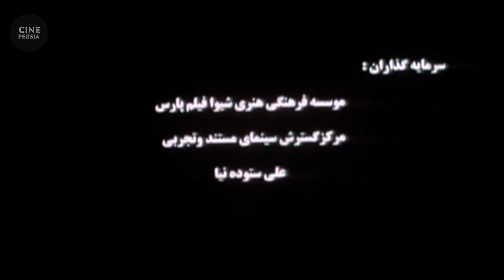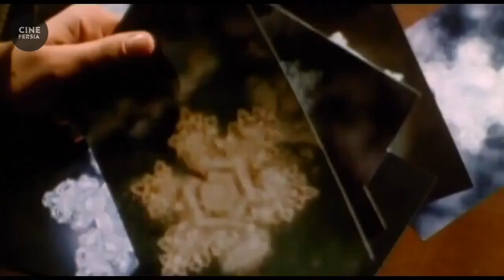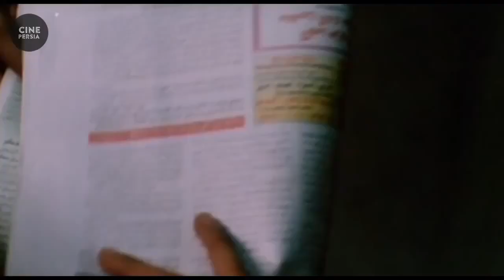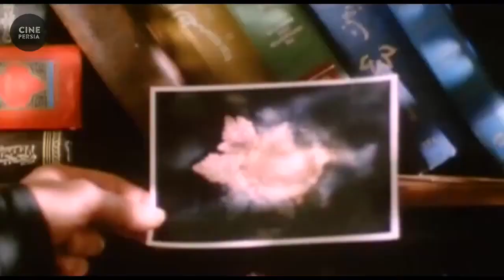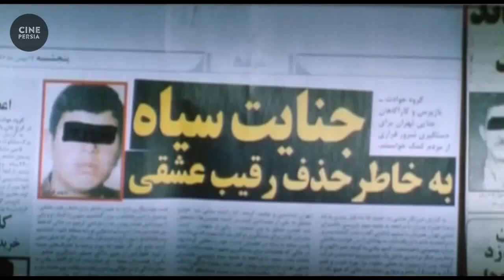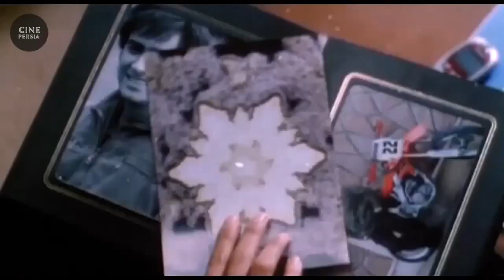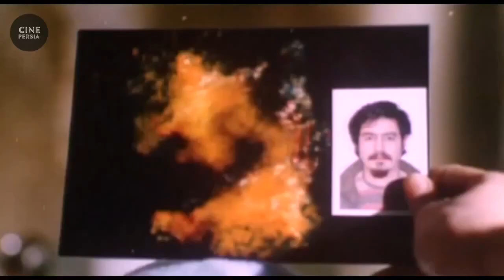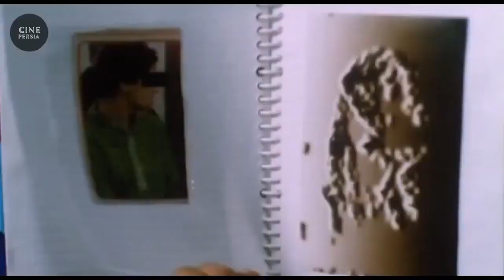🎬 فیلم ایرانی آناهیتا | Film Irani Anaahita 🎬